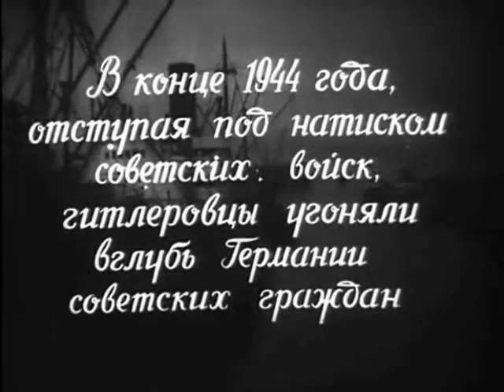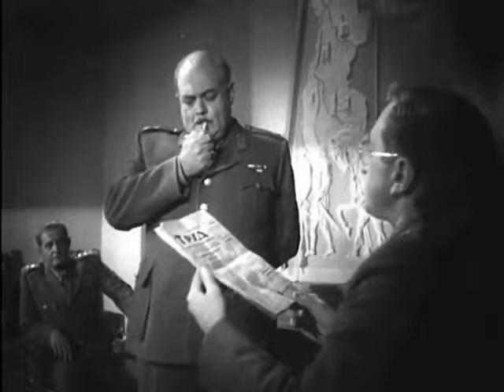KZ2372 У них была Родина - They had Motherland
"У них есть Родина", фильм 1949 г., фрагменты.
Советские разведчики Добрынин и Сорокин разыскивают на территории Западной Германии оказавшийся под присмотром английской разведки сиротский приют с советскими детьми и добиваются возвращения детей на родину.